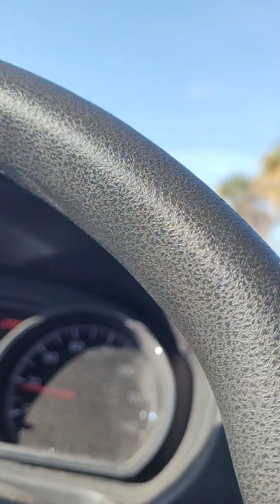THIS Is The Dance U Meant 4 ME⁉️ Uhh...NO. ☕️😎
SHOW me WHERE I am wrong! 🤔

When you change stages
For better growth.
THAT'S evolution! 😉🎧

Like the Lorax...
EARTH is my stage 🌲🎤
And I AM
Eternally a student
And teacher
Living

Welcome to MY Therapy. 🎄

OR don't.
But at least LEARN better.